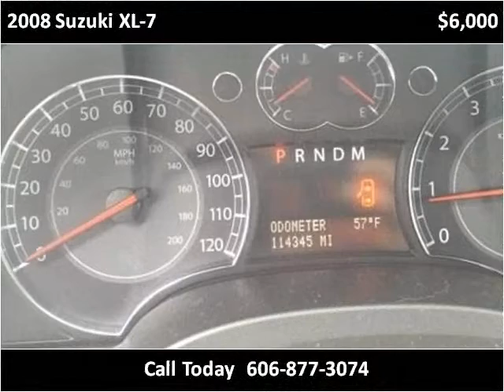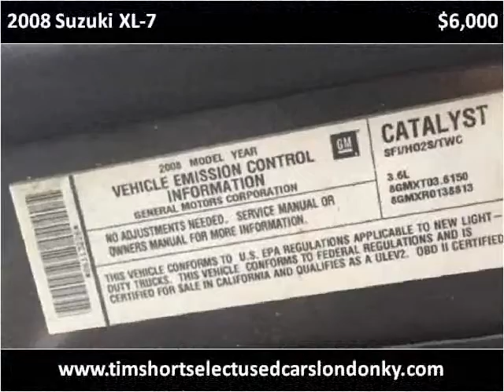2008 Suzuki XL-7 Used Cars London KY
This 2008 Suzuki XL-7 is available from Tim Short Select Used Cars London KY.